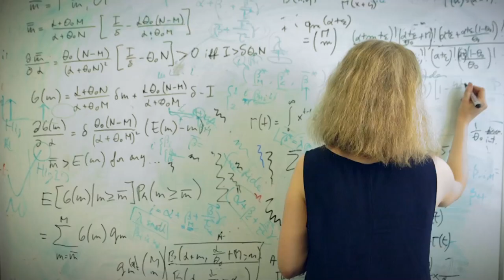In conversation with Dr Katrin Tinn, Assistant Professor of Finance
Dr Katrin Tinn is an Assistant Professor in Finance at Imperial College Business School.

Her research focuses mainly on applied theory and her research interests include financial economics, rational expectations, economic growth, technological innovation, information imperfections in financial markets, relationship between equity markets and aggregate economy, trading incentives of financial institutions, asset market anomalies, international finance and trade, and the role of imperfect information in elections.

She teaches on the Business Economics and Microeconomics modules.

The Imperial College Business School faculty brings together the brightest minds and leading thinkers in a fusion of business and technology. The practical brilliance of their research and teaching develops a new generation of leaders who will benefit business and transform society.

As part of Imperial College London, a global leader in science and technology, we drive business advantage through the fusion of business and technology and an entrepreneurial mindset.